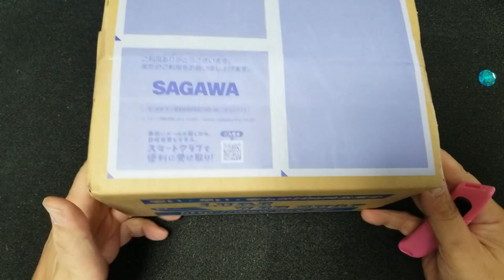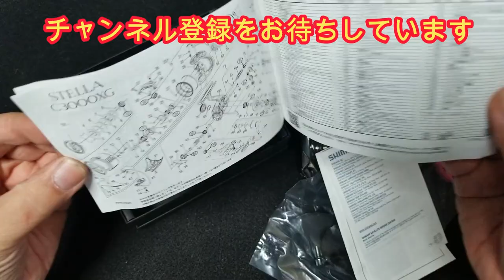【開封動画】22ステラC3000XG 釣れるじゃん♪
今回はシマノさんから新発売された22ステラ　C3000XGの開封動画です。
巻き心地等のインプレッションもお楽しみくださいませ。

　　　　ダイワ　CP-1300
        他

        30年くらい前のダイワdaiwa2500
　　　　30年くらい前のシマノsimano2000
　　　　ダイワ　ジョイナス2500
　　　　他

　　　　銀鱗　0.8号、1号、1.2号、1.5号、2号

　　　　他

　　　　他

まちがいだらけのバッシング 復刻版: 村田基伝説のバス釣りバイブル (オンラインサロンブックス) Kindle版

サンヨーナイロン ライン GT-R Pink Selection 300m

シマノ(SHIMANO) ラフトエアジャケット VF-053U

シマノ(SHIMANO) ライフジャケット・フローティングベスト ゲームベストライト VF-068T フリー

mazume レッドムーンライフジャケットVIII MZLJ-401

ダイワ(DAIWA) フィッシングウェーダー タイトフィットソルトクロロプレンストッキングウェーダー(ソックス先丸) ブラック LL SW-4051CS-T

マズメ(Mazume) ゲームウェイダー Ver.2 サーフマニア(サンドパターンソール) MZBF-553-03 ブラック LL

クレハ(KUREHA) シーガー プレミアムマックスショックリーダー 30m

ダイワ TLO028 偏光オーバーグラス イーズグリーン

サンヨーナイロン ライン アプロード ソルトマックス ショックリーダー モバイル TypeN(ナイロン) 30m

シマノ(SHIMANO) ルアー 熱砂 スピンビーム 32g OO-232M

シマノ(SHIMANO) ルアー 熱砂 スピンビームTG 42g OO-242P メタルジグ

ダイワ(DAIWA) フィッシングベスト ベンチクールゲームベストIV フリー DF-6109